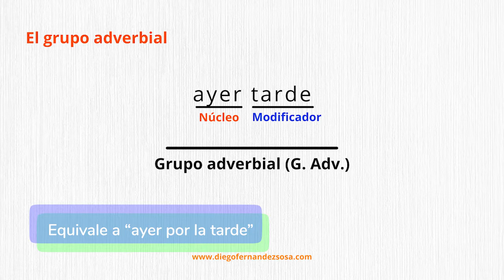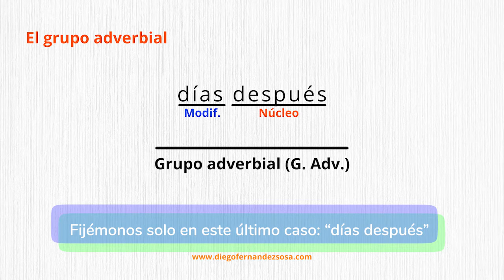El grupo adverbial. Otros modificadores del núcleo.